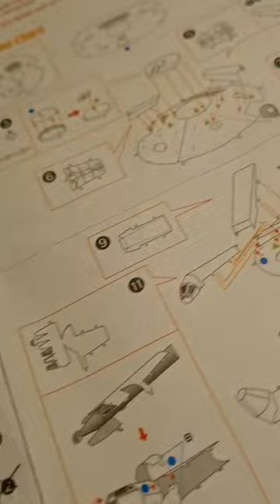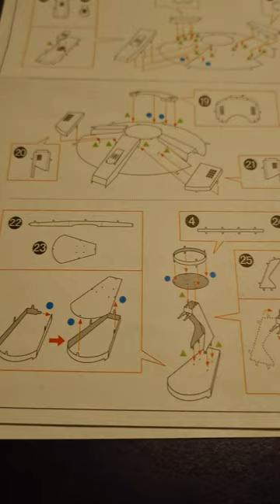metal millenium falcon craft model kit metalowy star wars